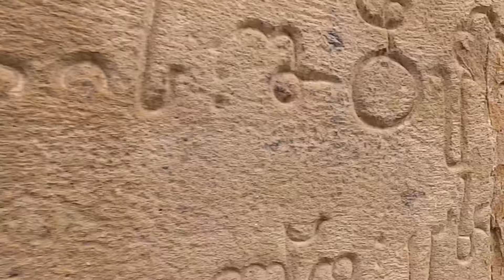Tbilisi Georgia Country Virtual Travel Tour HD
Virtual Travel Tour from Tbilisi Georgia and the fortresses to the north. Thanks to Nick Grey at NGrey Travels we get a look at the Chronicles of Georgia and several other locations fortresses and villages a few hours north of the capital of Tbilisi. The country of Georgia has an undiscovered tourism compared to many other places across Europe.